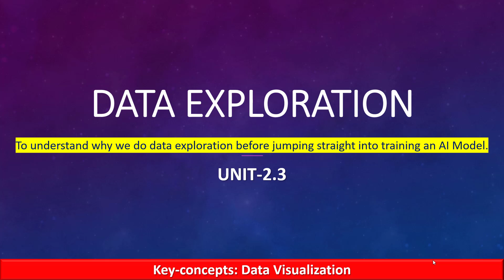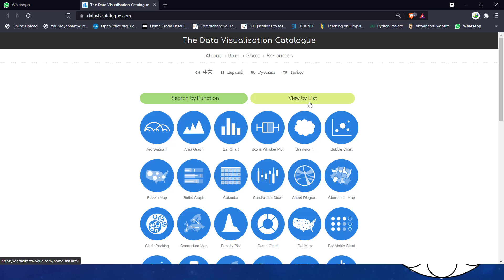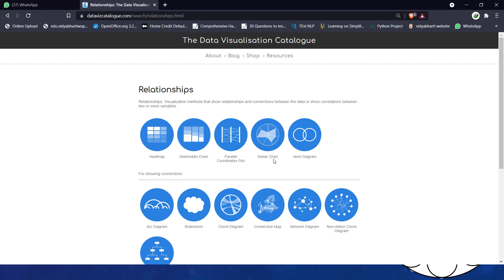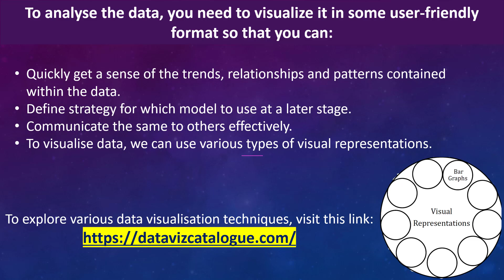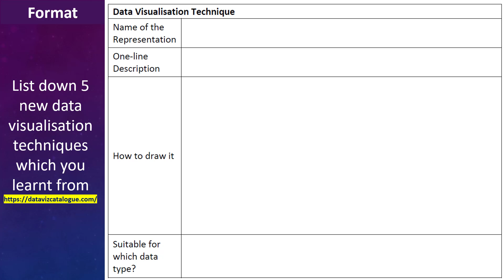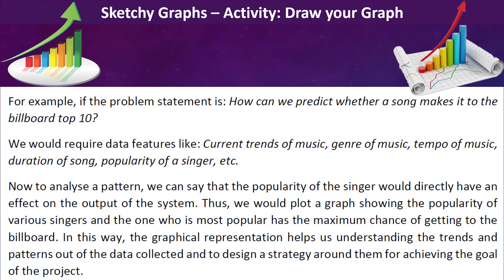Data Exploration - Artificial Intelligence| Unit - 2.3 | Class 9 | Part-7 | CBSE AI 417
CBSE Board Exam
Hello Everyone,